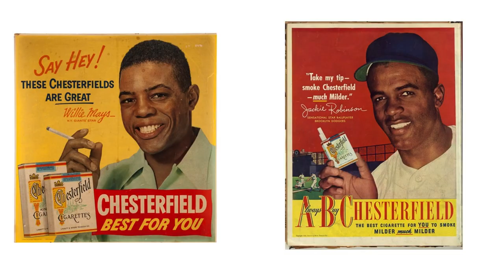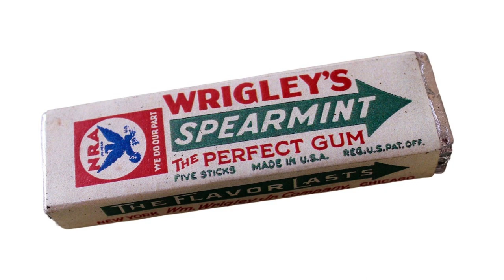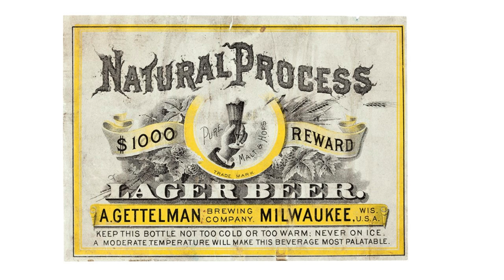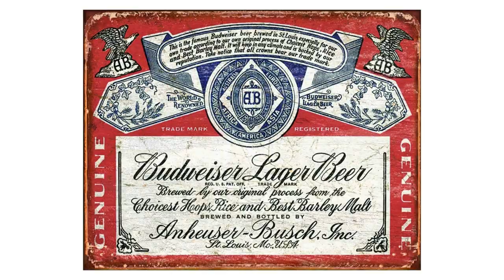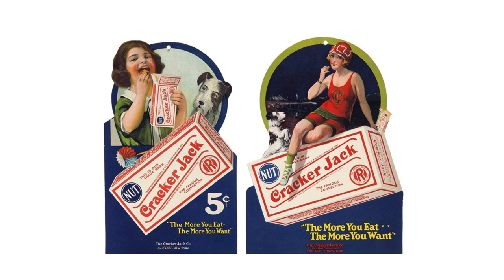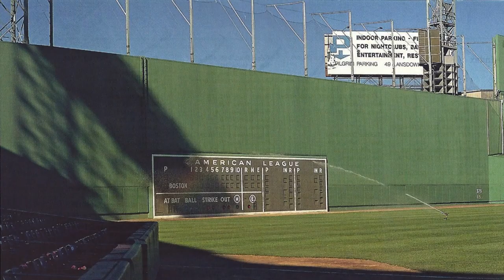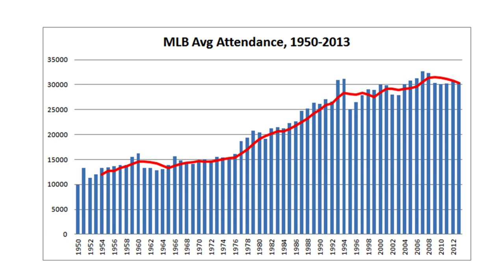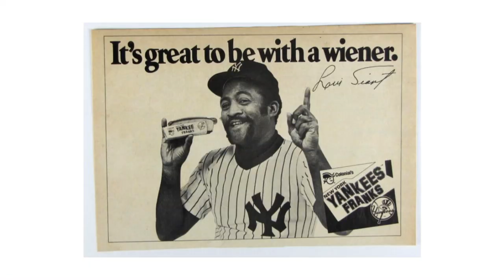Advertising in baseball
This video looks at the history of product endorsements and advertising in major league baseball.